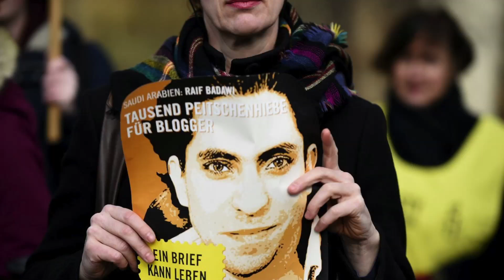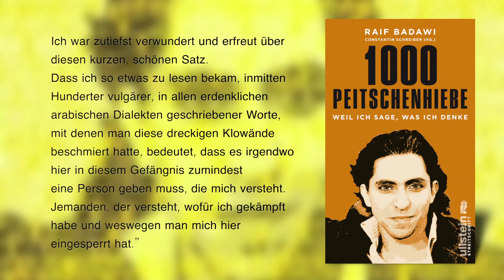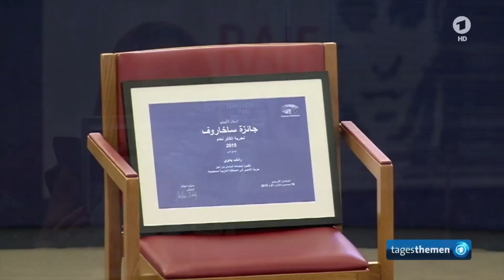Säkularismus ist die Lösung - Deschnerpreis an Raif Badawi und Ensaf Haidar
Der in Saudi-Arabien zu 10 Jahren Haft und 1000 Peitschenhieben verurteilte Blogger Raif Badawi und seine Frau, die Menschenrechtsaktivistin Ensaf Haidar, sind mit dem "Deschner-Preis" der Giordano-Bruno-Stiftung (gbs) ausgezeichnet worden.

Ensaf Haidar hat den mit 10.000 Euro dotierten Preis im Rahmen eines öffentlichen Festakts in der Deutschen Nationalbibliothek Frankfurt am 23. April entgegengenommen, die Laudatio hielt der deutsch-arabische Islamkritiker und Bestsellerautor Hamed Abdel-Samad.